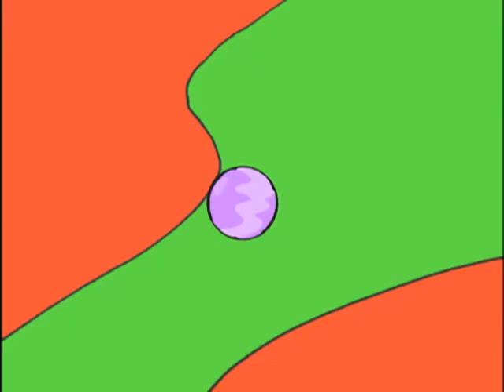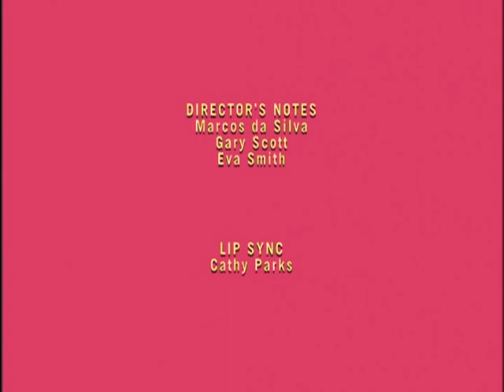Seven Little Monsters | All The Marbles - Ep. 16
Seven is fascinated with Monster Marbles, a toy he sees on TV. So when the Monsters decide to buy a birthday present for Mary, Seven takes the money and buys the marbles instead! Seven feels guilty about what he has done and learns the marbles aren’t as great as advertised. In the end he learns to take commercials less seriously and that the best presents are sometimes the ones you make.